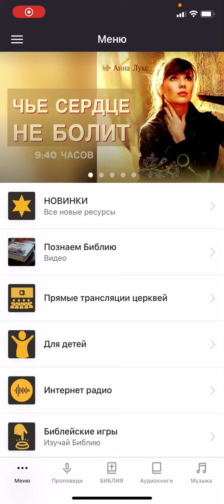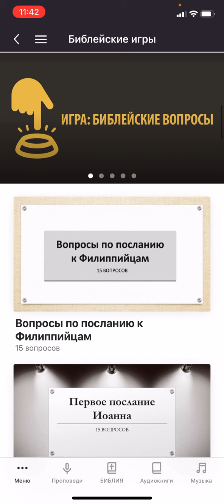Библейские вопросы на приложении Капли Сота